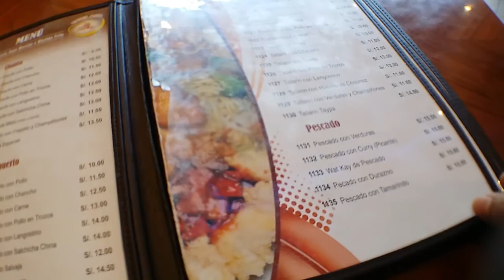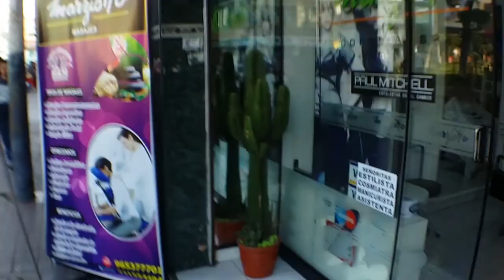Chifa Asia, de visita para comprobar si venden carne de perro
Chifa Asia, nunca fue carne de perro

Hoy visité el Chifa Asia, pero Que es un Chifa? bueno un chifa es un restaurante donde venden comida china, asi se denominan en Perú, bien, ahora que pasó en este Chifa que estuvo en el ojo de la tormenta durante mucho tiempo, les comento brevemente lo que pasó.

El Chifa Asia se ubica en independenciaexactamente en la calle 1, muy cerca a Megaplaza que es un centro comercial de la zona norte de Lima, el problema surgió cuando la policia pidió revisar el automovil donde se transportaba los insumos para el Chifa, grande fue la sorpresa de los policias al encontrar un perro metido en un costal, al lado de la carne con la que se cocinarían los platos de tal chifa, entonces se armó un gran problema,
animalistas, vecinos y transeuntes agredieron al dueño del local, incluso rayaron su automovil, acusandolo de que preparaba sus platos con carne de perro.

esto terminó cuando se realizaron pruebas a la carne que encontraron al lado del perro dando como resultado que era carne de res, vaya que chasco no?
todos los acusaron y hasta ahora muy pocos de ellos se han disculpado.

La moraleja es que no todo lo que parece es, primero debemos investigar y demostrar que lo que decimos es correcto de lo contrario estamos cometiendo
un delito muy grave.

Con todo esto dicho no me quedó más que visitar al Chifa Asia y comprobar insitu que no era perro lo que preparaban, espero les guste este video y lo compartan.

Recuerden, el Chifa Asia no vende carne de perros, y queda muy cerca a MegaPlaza, visitenlo que les va a gustar su comida =D

Acusan a Chifa Asia de vender carne de perro